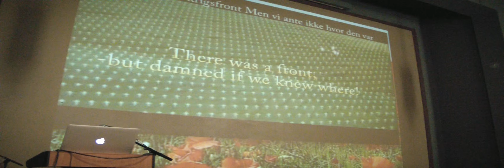Great Power Alliances on their way to Ragnarok - part 6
The lead-up to the First World War, Deichmanske bibliotek Oslo, 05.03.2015.